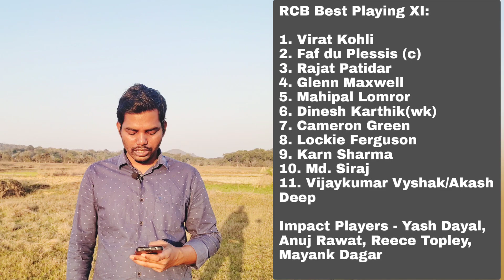IPL 2024 | Chennai Super Kings Best Playing XI | Royal Challengers Bangalore Best Playing XI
The first match of IPL i.e. Indian Premier League 2024 is gonna be played on the 22nd of March 2024. IPL is like one of the festivals for the Indian cricket lovers.
In this video, we are gonna discuss the Best Playing XI of both the teams, the Chennai Super Kings and the Royal Challengers Bangalore.